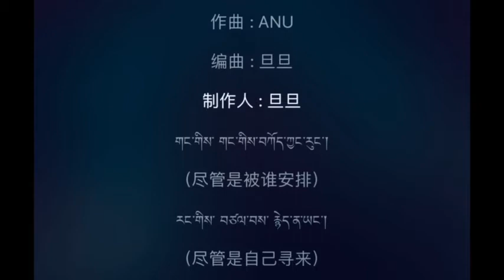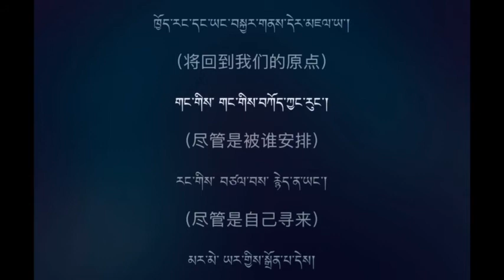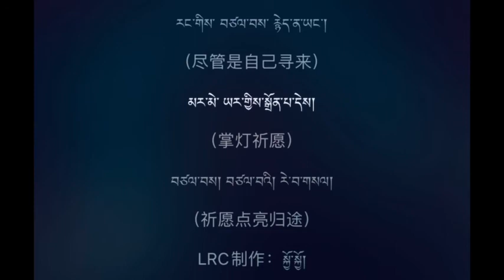Tibetan song 2021 ཨ་ནུ་ ཕྱིིར་ལོག་ ANU